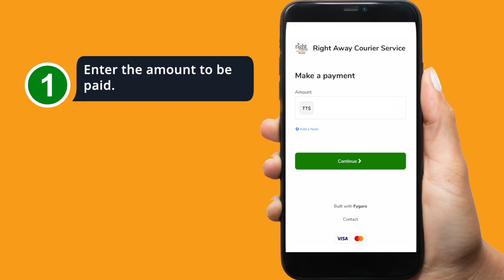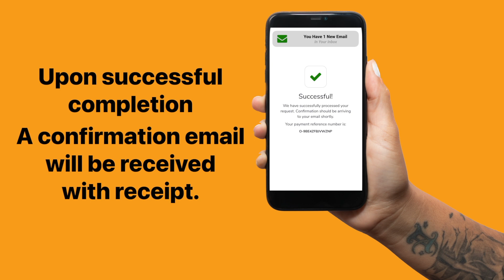VLOGMAS DAY 3 | Yayon | Keeping Busy inside and outside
Tried planting but it did not last, am not the guy to keep up with that kinda stuff.